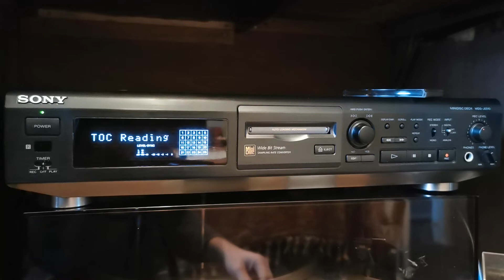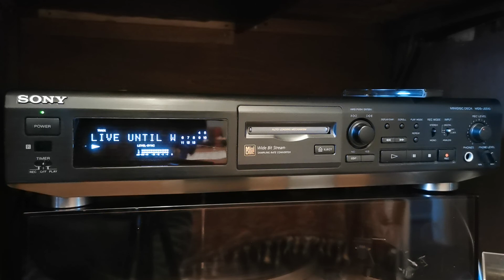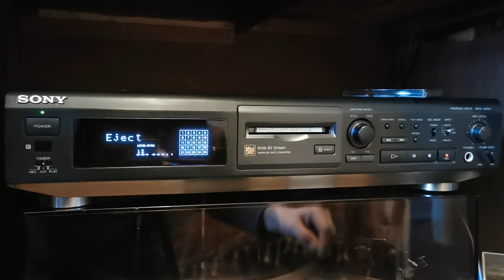LP ~ When We're High / Live Until We Die :) ~ Sony MDS-JE510 Mini Disc Player ~ Recorded From CD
LP ~ When We're High or the new alternative title  Live Until We Die :) ~ Sony MDS-JE510 Mini Disc Player & Recorder ~ Recorded from the original CD
I recorded this CD onto a mini disc sometime during last year and I thought I would give it a final play as the player has just been sold. I didn't quite have the sound balance or levels correct but it's good enough for a demo :) Great song.